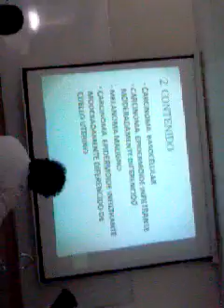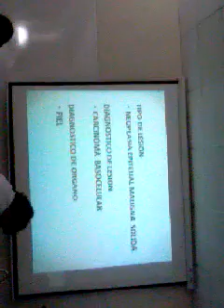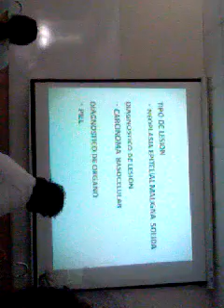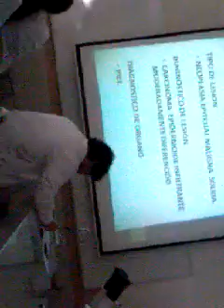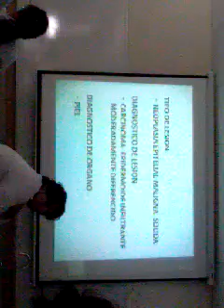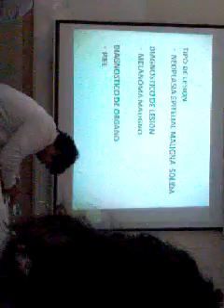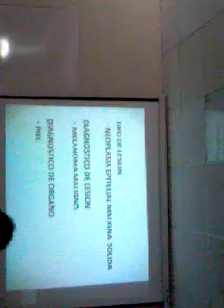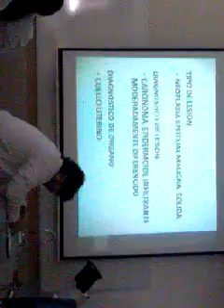USMP -PATOLOGIA 1 (LAB) neoplasia Epitelial maligna solida